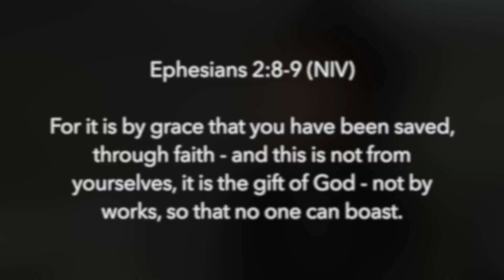I Thank God // COVER //Maverick City & UPPERROOM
Once in a while, you find those songs that remind you of the joy of your salvation - this one is it for me. How I thank God that it’s not by my deeds or works that I’m justified but by faith in Christ Jesus. He picked me up and turned me around, I’m forever free!

What is your salvation story? Be deliberate in remembering the joy of your salvation saints.

Be blessed😊

Lyrics
Wandering into the night
Wanting a place to hide
This weary soul, this bag of bones
And I tried with all my mind
And I just can't win the fight
I'm slowly drifting, oh bag of bone
And just when I ran out of road
I met a man I didn't know
And he told me
That I was not alone

He picked me up
He turned me around
He placed my feet on solid ground
I thank the Master
I thank the Savior
Because He healed my heart
He changed my name
Forever free, I'm not the same

I cannot deny what I see
Got no choice but to believe
My doubts are burning
Like ashes in the wind
So, so long to my old friends
Burden and bitter night
You can't just keep them moving
No, you ain't welcome here
From now 'til I walk
The streets of gold
I'll sing of how You saved my soul
This wayward son
Has found his way back home

Turned me around
Placed my feet on solid ground

Hell lost another one
I am free, I am free, I am free
I am free, I am free, yes I am free

Recording equipment
- Scarlett 2i2 Studio Bundle
- Onstage MS7701B Euro Boom Microphone stand
- Neewer Suspension Microphone Holder
- Tiger Pop Screen